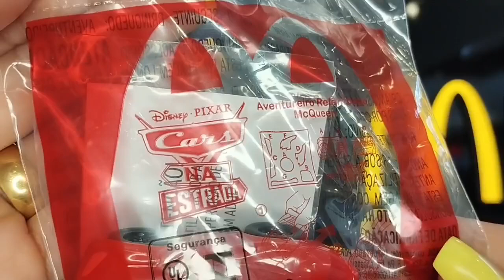McDonald's CARROS NA ESTRADA AVENTUREIRO RELÂMPAGO MCQUEEN McLanche Feliz :) Outubro 2022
McDonald's CARROS NA ESTRADA AVENTUREIRO RELÂMPAGO MCQUEEN McLanche Feliz :) Outubro 2022 Music: Roa - Freedom

[Of...